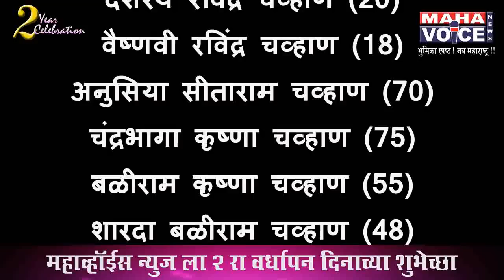चिपळूणमधील तिवरे धरण फुटले...२५ जण बेपत्ता...तिघांचे मृतदेह सापडले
किरण बाथम
रायगड

चिपळूणमधील तिवरे धरण फुटले; 25 जण बेपत्ता, तिघांचे मृतदेह सापडले
रत्नागिरी जिल्ह्यातील चिपळूण तालुक्यातील नादुरुस्त तिवरे धरण काल रात्री फुटल्याची घटना घडली
चिपळूण, 03 जुलै: रत्नागिरी जिल्ह्यातील चिपळूण  तालुक्यातील नादुरुस्त तिवरे धरण काल रात्री फुटल्याची घटना घडली आहे. मंगळवारी रात्री 8 ते 9च्या सुमारास ही घटना घडली असून यात 23 ते 25 जण वाहून गेल्याची भिती व्यक्त केली जात आहे. यामुळे काठावरील 5 घरांचे मोठे नुकसान देखील झाले आहे. घटनेची माहिती मिळताच पोलिस आणि जिल्हा प्रशासन घटनास्थळी दाखल झाले आहे. धरण फुटल्यामुळे भेंडेवाडी या गावावर संकट कोसळले आहे. गावातील 25 जण बेपत्ता आहेत. त्यापैकी तिघांचे मृतदेह सापडले आहे. रत्नागिरी जिल्ह्यातील दुर्गम भागात हे गाव आहे. घटनेची माहिती मिळता जिल्हाधिकारी सुनील चव्हाण मध्यरात्री 2 वाजता घटना स्थळी दाखल झाले होते. घटनास्थळी मदत आणि बचाव कार्य सुरु करण्यात आले असून परिसरातील अन्य गावांना अति दक्षतेचा इशारा देण्यात आला आहे.
या घटनेनंतर NDRFच्या पथकाला मदतीसाठी बोलवण्यात आले आहे. गेल्या 4 ते 5 दिवसांपासून मुंबई, कोकण आणि पश्चिम महाराष्ट्रात मुसळधार पाऊस सुरु आहे. 20 वर्षांपूर्वी बांधण्यात आलेले तिवरे धरण रात्री 9 च्या सुमारास भरले होते. आधीच धरण भरले होते त्यात मुसळधार पावसामुळे रात्री फुटले. यामुळे धरणाच्या पायथ्याशी असलेली एक वाडीच वाहून गेली. धरण फुटल्यानंतर वाशिष्टी नदीला पुर आला असून अनेक गावांना अति दक्षतेचा इशारा देण्यात आला आहे. धरणाजवळचा दादर पूल देखील पाण्याखाली गेला आहे. तर ओवळी, रिक्टोली, आकले, दादर, नांदिवसे, कळकवणे या गावांशी असलेला संपर्क तुटला आहे. असे आहे तिवरे धरण- तिवरे धरण हे लघु पाटबंधारे विभागाचे धरण आहे सदर धरणाची साठवणूक क्षमता 2.452 दशलक्ष घनमीटर / 0.08 टीएमसी येवढी आहे. सदर धरणाचे बांधकाम 2012 साली पूर्ण झाले आहे. सदर धरण फुटल्यामुळे तिवरे व धणेगाव यांना धोका आहे. पुढे जाऊन हे पाणी वाशिष्टी नदीला जाऊन मिळते. धरण फुटणार याची कल्पना होती धरण फुटणार असल्याची शक्यता असल्याने या परिसरातील नागरिकांनी अनेक वेळा याबाबत निवेदन दिले होते. पण त्यावर कोणतीही कारवाई करण्यात आलेली नाही.
बेपत्ता  नावे
अनंत हरिभाऊ चव्हाण (63)
अनिता अनंत चव्हाण (58)
रणजित अनंत चव्हाण (15
ऋतुजा अनंत चव्हाण (25)
दुर्वा रणजित चव्हाण (15)
आत्माराम धोंडू चव्हाण (75)
लक्ष्मी आत्माराम चव्हाण (72)
नंदाराम महादेव चव्हाण (65)
पांडुरंग धोंडू चव्हाण (50)
रवींद्र तुकाराम चव्हाण (50)
रेश्मा रविंद्र चव्हाण (45)
दशरथ रविंद्र चव्हाण (20)
वैष्णवी रविंद्र चव्हाण (18)
अनुसिया सीताराम चव्हाण (70)
चंद्रभागा कृष्णा चव्हाण (75)
बळीराम कृष्णा चव्हाण (55)
शारदा बळीराम चव्हाण (48)
संदेश विश्वास धाडवे (18)
सुशील विश्वास धाडवे (48)
रणजित काजवे (30)
राकेश घाणेकर(30)